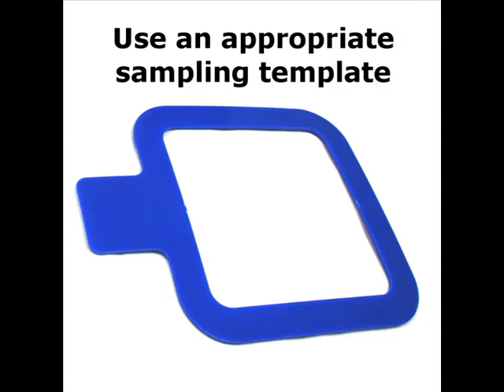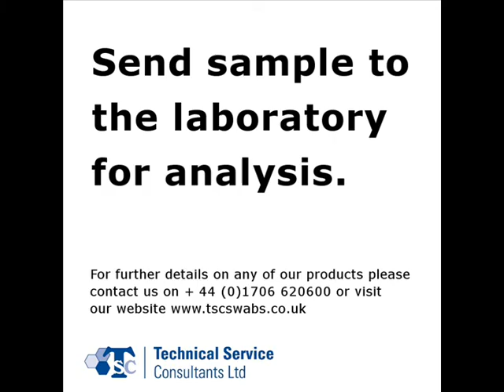Surface Sampling Swab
Surface Sampling Swab User Guide for TSC Swabs